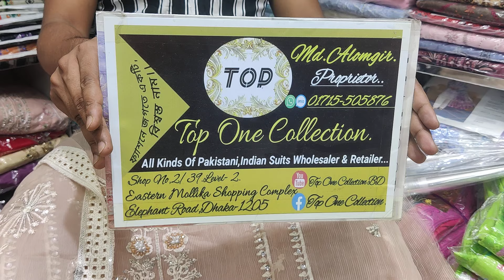November 24, 2024 cotta stripe. sheroski stone laxaryc dress.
Top one collection eastern Mollika shopping complex shop no-2 39.phn 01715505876